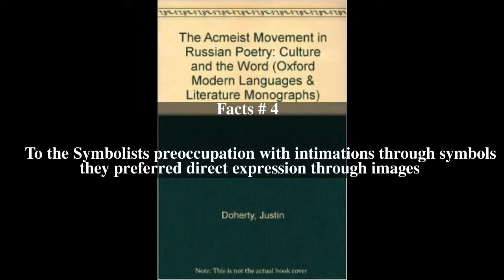Acmeist poetry Top # 8 Facts